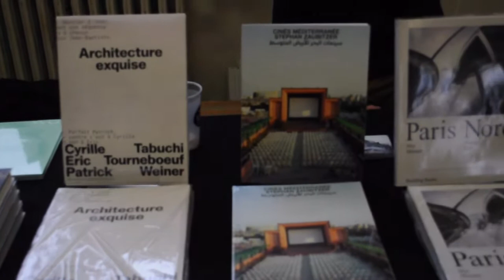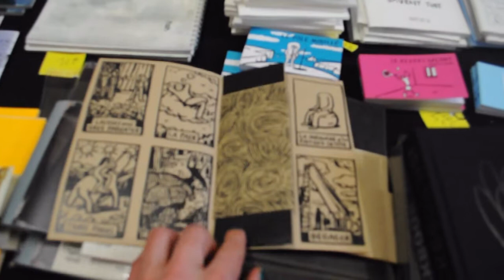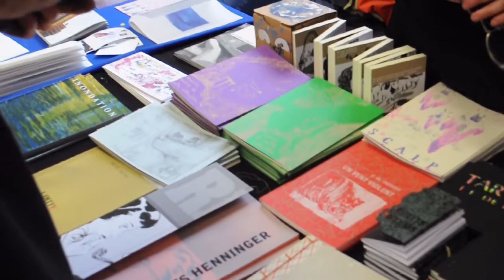Salon microphasme 2022, à Rouen - Fanzines et micro édition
Cette année, les éditions au compte-goutte PCCBA (L.L. de Mars & C. de Trogoff) étaient à Microphasme, avec l'incroyable HSH Crew pour présenter ses derniers livres expérimentaux et faire découvrir au monde entier la technique sophistiquée de la patamogravure, spécialité exclusive (pour l'instant) maison.